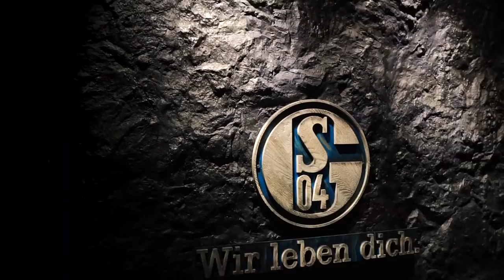BREEL EMBOLO - "All I knew was street football" ⚽ [Beyond Breel EP 01]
In the first episode of this four-part documentary series, the Swiss international Breel Embolo talks about his childhood and his beginnings at FC Basel.
A production by Athlete's Stance.